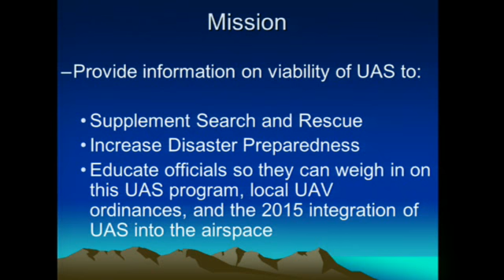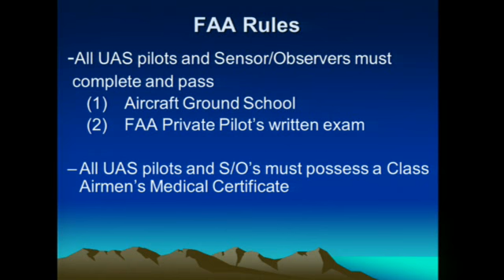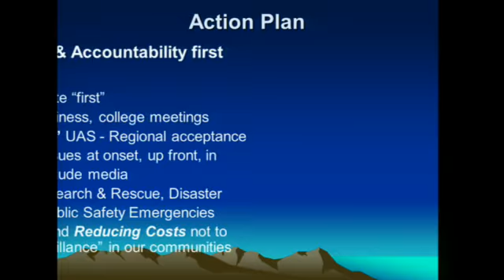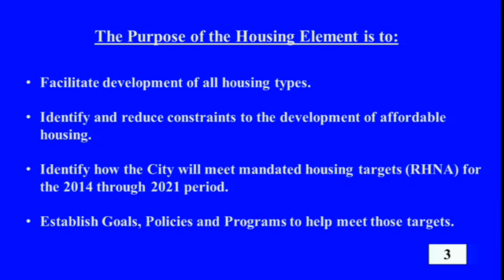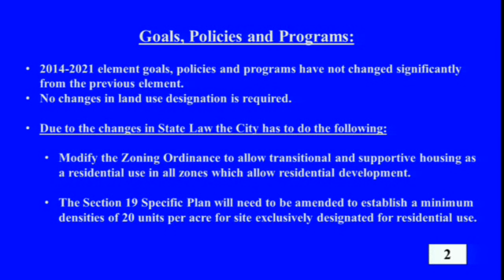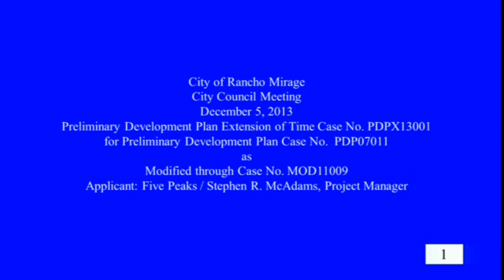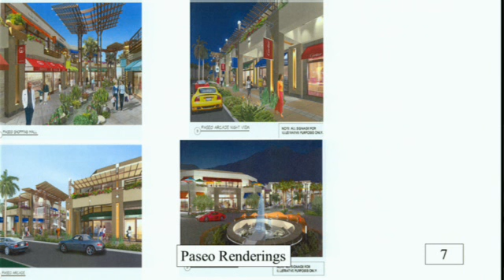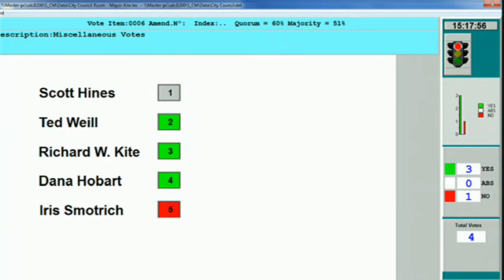City Council Meeting December 5, 2013